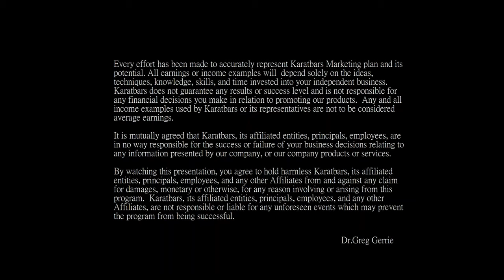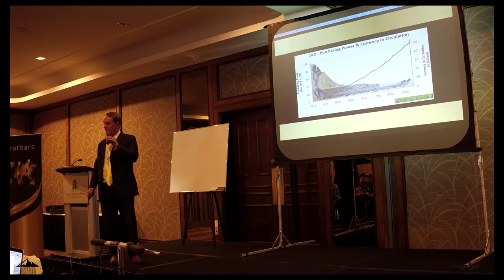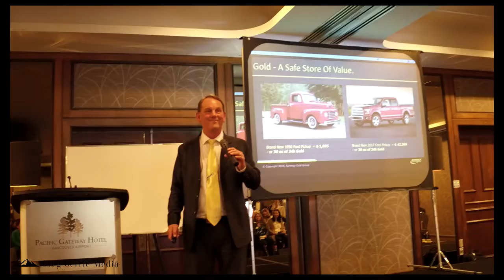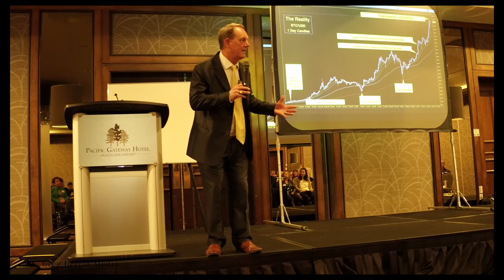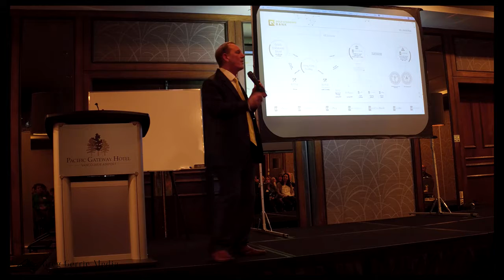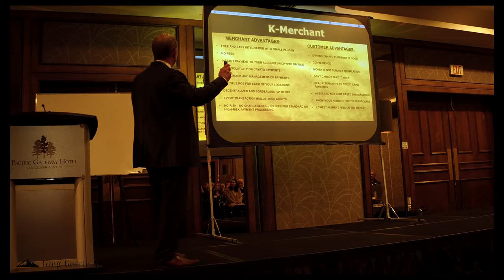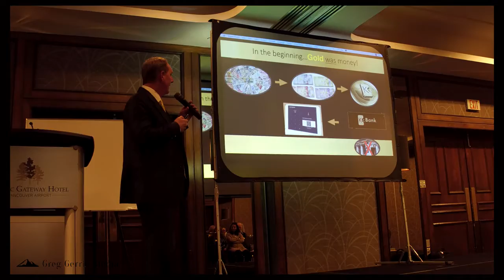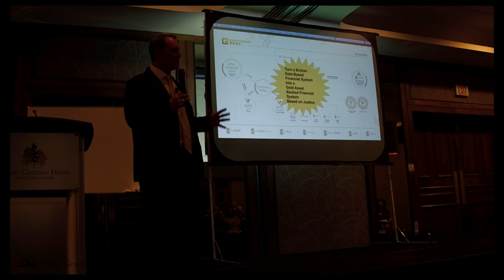Dr Greg Gerrie Karatbars Digital Gold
This YouTube video contains the Dr  Greg Gerrie   Karatbars Digital Gold